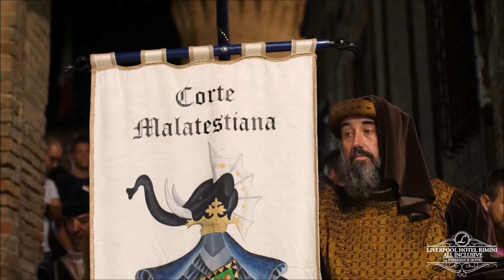𝐕𝐚𝐜𝐚𝐧𝐳𝐞 𝐑𝐢𝐦𝐢𝐧𝐢 𝐀𝐥𝐥 𝐈𝐧𝐜𝐥𝐮𝐬𝐢𝐯𝐞 𝟐𝟎𝟐𝟓 🌞🏖️🌞 𝐄𝐱𝐩𝐞𝐫𝐢𝐞𝐧𝐜𝐞 𝐇𝐨𝐭𝐞𝐥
Immergiti in un Mare di Experience.!. 🌞🏖️🌞
Fai il Pieno di Emozioni ... Indimenticabili .!. 🌊🏄🌊
QUI e ... solo QUI ... Sei TU a scegliere ... le Experience da Vivere ... 🌞🍹🌞
Romantiche ... Magiche ... Avventurose ... Gustose ...
Benvenuto al Mare! ⛵🌞⛵
Ben Arrivato al Liverpool Hotel Rimini All Inclusive:
Il Primo Experience Hotel di Rimini.!.

Vivi le tue vacanze all inclusive 2025 a Rimini e scegli l'offerta migliore.

Liverpool Hotel Rimini All Inclusive
Indirizzo: Viale Bergamo, 8, 47924 Rivazzurra RN